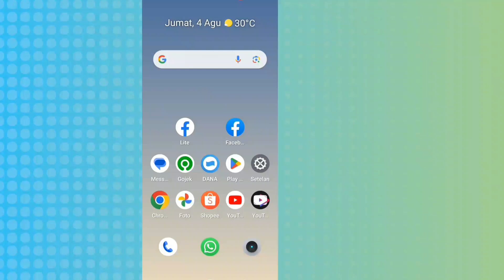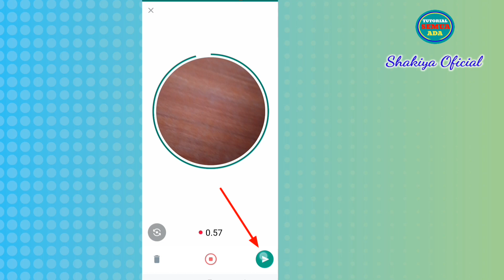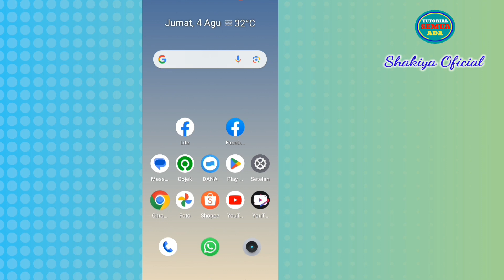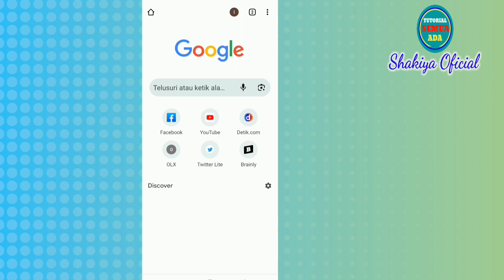Fitur Baru❗Cara buat pesan video secara langsung di whatsapp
Cara buat pesan video secara langsung di whatsapp
Cara buat pesan video secara langsung di wa
Cara mengirim pesan video langsung di wa
Cara kirim pesan video langsung di wa